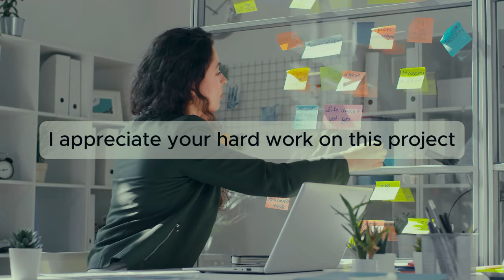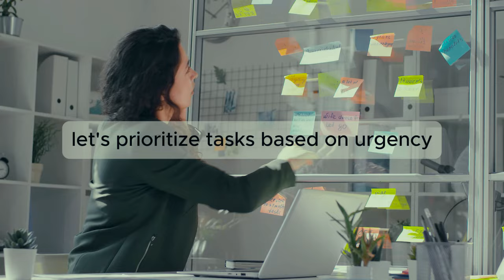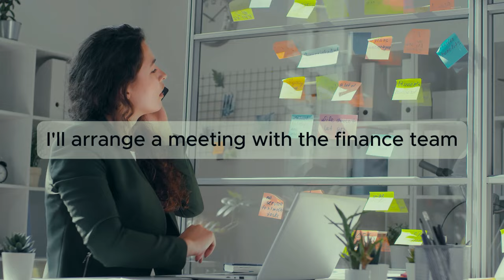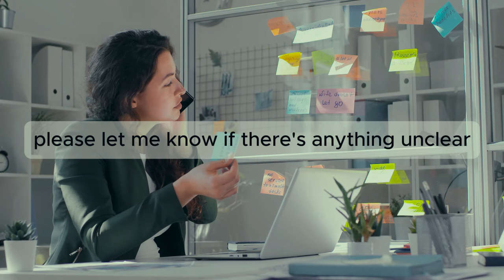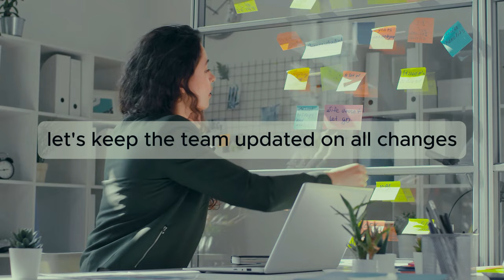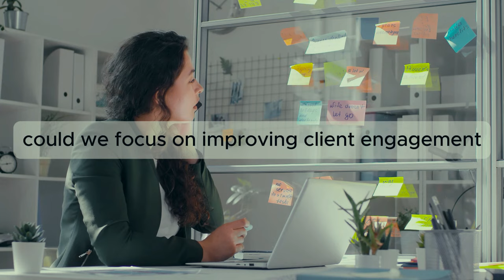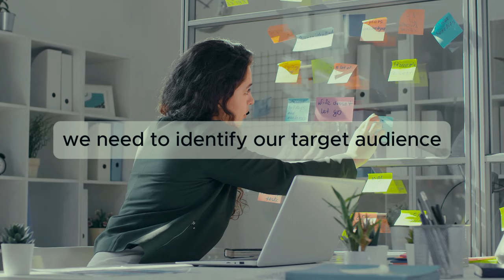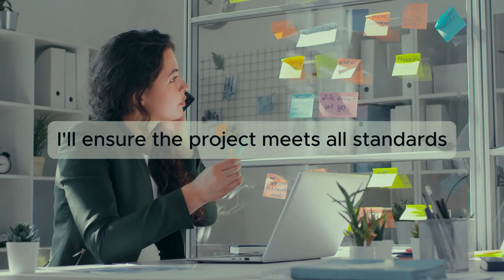Want FLUENT Communication in Business? Learn These 1000 Sentences Now!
Master the art of Business English with this comprehensive video featuring 1000 commonly used business English sentences. Perfect for professionals, students, and anyone looking to enhance their business vocabulary and communication skills, this video will help you sound confident and fluent in any business setting. Practice these sentences to improve your speaking, writing, and overall business English proficiency. Ideal for meetings, presentations, networking, and more!

Whether you're preparing for an interview, working on a project, or just want to communicate better in the workplace, these must-know business phrases will make a difference. Let's get started!"

Chapters:

00:00 - Introduction
00:30 - Basic Business Greetings
05:00 - Common Business Requests
10:00 - Phrases for Meetings and Discussions
20:00 - Project Management and Deadlines
30:00 - Networking and Small Talk
50:00 - Closing and Follow-Up

Don't miss out on this chance to upgrade your business vocabulary!

Get ready to embark on a rewarding language-learning journey with English Express99. Unlock your full potential and open doors to endless opportunities through the power of English. 💬🚀